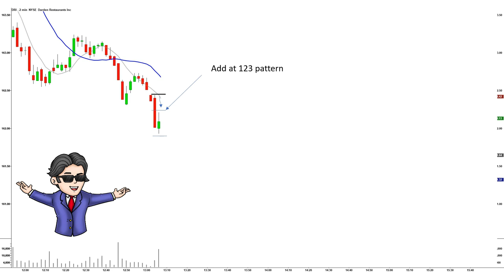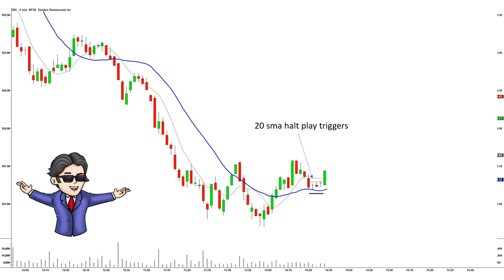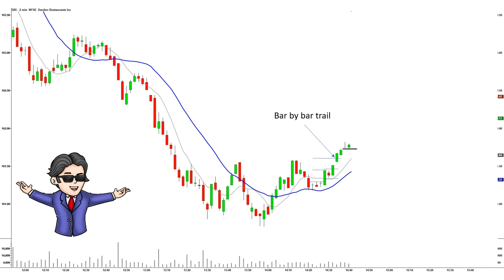Ideal Trade her zaman stratejinize tam uyan tradedir. Para ikincildir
Merhaba herkese! Bu videoda, ideal bir trade stratejisi nasıl olur ve uygulanır konusunu ele alacağım. İdeal trade stratejisi, risk yönetimi, teknik analiz, temel analiz ve psikoloji gibi faktörleri bir araya getiren kapsamlı bir yaklaşımdır. Ideal bir strateji her zaman planiniza uygun yaptiginiz islemdir.